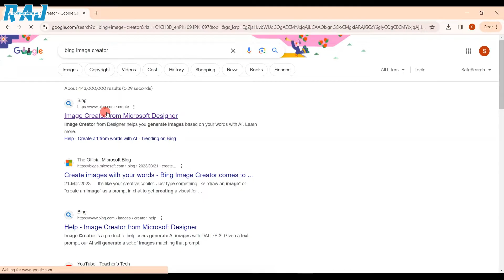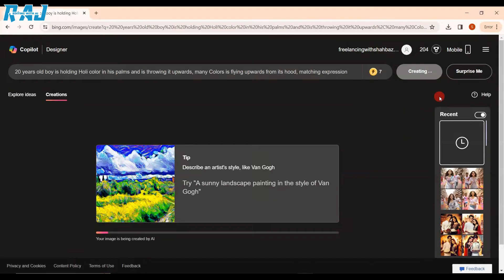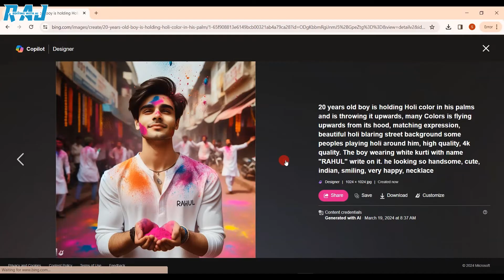Holi BOYS AI Photo Editing | Happy Holi AI Photo Editing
prompt for boys :

"20 years old boy is holding Holi color in his palms and is throwing it upwards, many Colors is flying upwards from its hood, matching expression, beautiful holi blaring street background some peoples playing holi around him, high quality, 4k quality. The boy wearing white kurti with name "RAHUL" write on it. he looking so handsome, cute, indian, smiling, very happy, necklace."

prompt for couples

"20 years old indian girl is running and a little distance behind her 18 years old indian boy is running behind her, beautiful holi blaring city street background, some peoples playing holi around him, high quality, 4k quality. Girl wearing white kurti and blue printed leggi. The name "Mahi" write on it. She is looking so Pretty, smiling, cute, indian, necklace, very happy. He is wearing white t-shirt with shirt and peint. With name "ANKIT" writer on clothes."

rompt forGIRLS :

"20 years old GIRL is holding Holi color in his palms and is throwing it upwards, many Colors is flying upwards from its hood, matching expression, beautiful holi blaring street background some peoples playing holi around hER, high quality, 4k quality. The GIRL wearing white kurti with name "ANKITA" write on it. she looking so handsome, cute, indian, smiling, very happy, necklace."

happy holi kelye photo editing Kaise kare
holi ka poster kaise banaye apne mobile se
holi ke liye poster kaise banaen
holi pe apna photo Kaise edit kare
ai photo editing holi